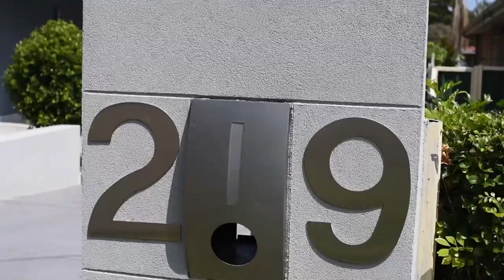29 Ringrose Aveune Greystanes NSW 2145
Check out Karen’s latest property video at 29 Ringrose Aveune Greystanes NSW 2145.